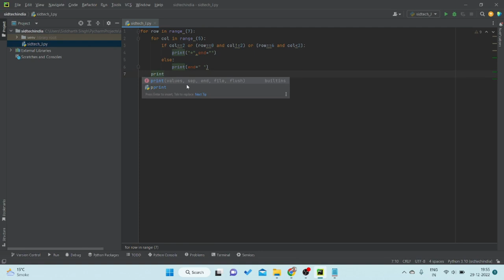Python Pattern Programs - Printing Stars '*' in J Shape | Clarx - Disco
You can watch this video tutorial on Python Pattern Printing Programs to understand how to print the star symbol (*) in the J shape in detail.

You need to use two for loops in Python to print a star pattern in a J-shape. The first for loop is in charge of the rows, while the second for loop is in charge of the columns. The reason we are using if else conditional statements is because we need to print stars in a specific pattern rather than in every row and column, which requires conditions. Here, logical and logical or operators are being used.

If you try to write this code in Python 2 you will receive an error since end cannot be used there and print is not a function in Python 2. To get the same result you must use print as a statement and a comma (,) at the end of the print statement.

In Python 3, you would type print as follows:
print("*',end="")

Python 2 requires that you type print "*",